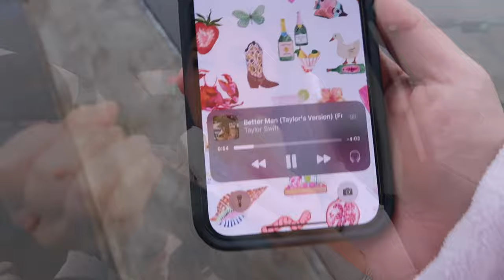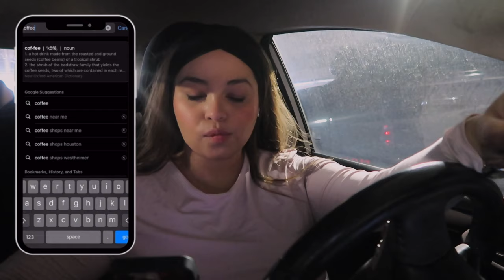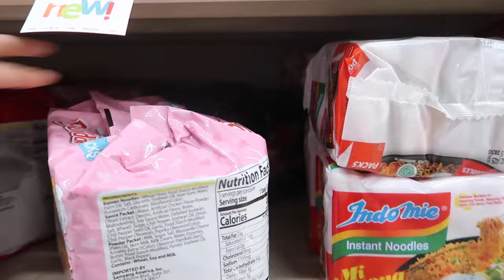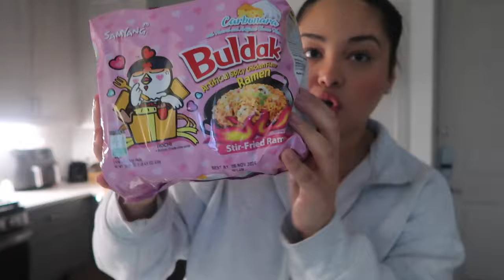VLOG: trying BUDAK carbonara ramen noodles, spring semester, college senior, and getting braces!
Hii, this is my first vlog of 2024 which consists of a few days in my life last week!
I started the spring semester, made some budak carbonara ramen noodles that I have been seeing all over tiktok lol, and got braces!!!

amazon storefront